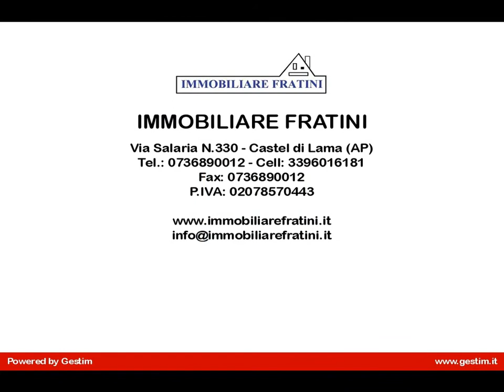Appartamento Indipendente in Vendita a Colli del Tronto (AP)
Vendita appartamento indipendente di mq 140, sito nel Comune di Colli del Tronto, località Villa San Giuseppe, sviluppato su due piani, in un contesto di poche unità immobiliari. Al piano terra ingresso su soggiorno, angolo cottura, n.1 camera matrimoniale, n.1 camera doppia, n.1 camera/studio, un bagno con doccia. Al piano inferiore, accessibile con scala interna, ampio rustico, un bagno con doccia. Completa la proprietà un giardino più corte esterna di totale di mq 190. Garage di mq 25. Situato in posizione tranquilla, ma ottimamente servita, finestre in legno doppio vetro, persiane. Pavimenti e rivestimenti dei bagni con facoltà di scelta. Predisposizione aria condizionata e allarme. Serbatoio per aqua potabile, portoncino blindato. Facilità di parcheggio esternamente. Per ulteriori informazioni sull'appartamento indipendente di mq 140 a Colli del Tronto, località Villa San Giuseppe, contattare l'agenzia o visitare il sito (Rif. EG0355)